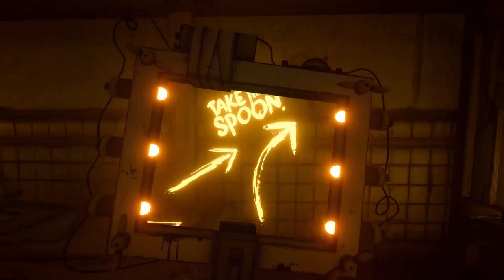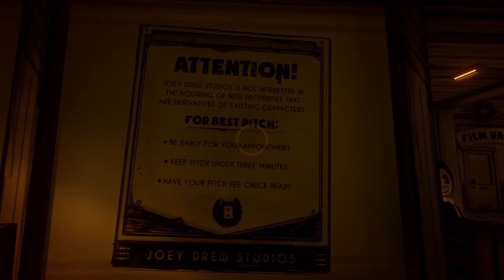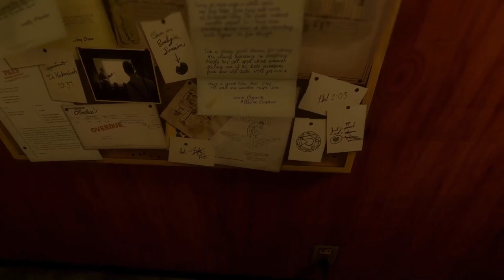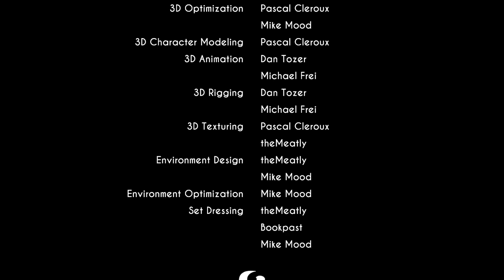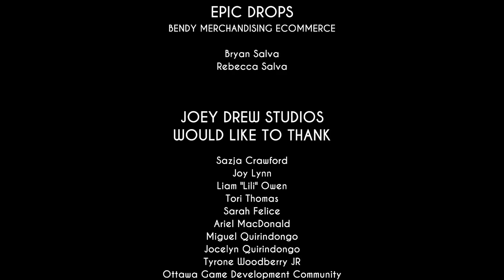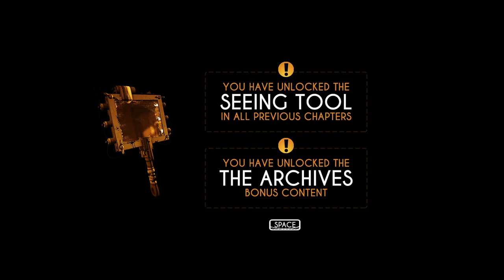Final Curtains Close | Bendy and The Ink Machine (The Last Reel-Chapter 5)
I'm a few years late to Bendy lets give it a shot.
"Bendy and the Ink Machine®" is the first person puzzle action horror game that will forever ruin your childhood love of cartoons.